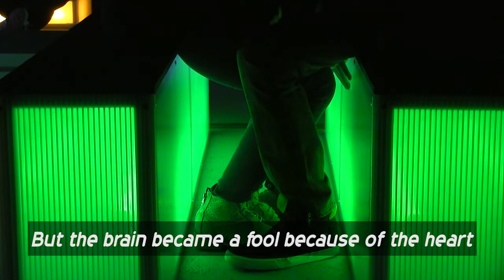Papp Tibor - cyberbully (Official Music Video)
A KOMA Bázis cyberbully előadásának eredeti zenéje az előadásból vágott klippel.

Vokál - Tolnai Fanni
Zene - Papp Tibor